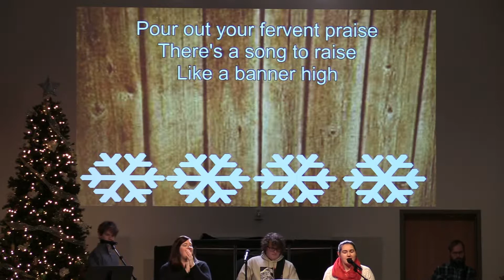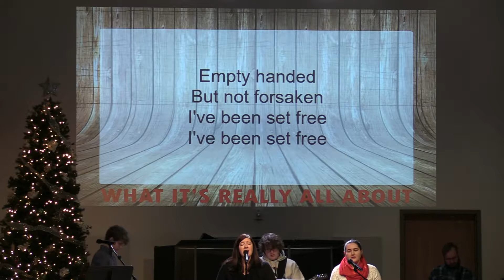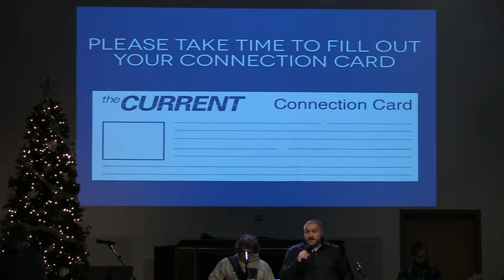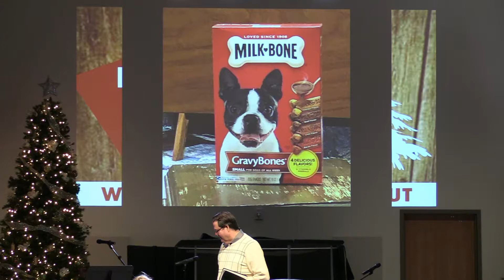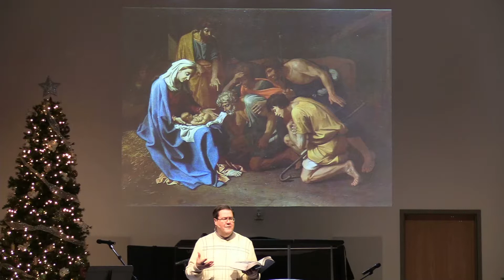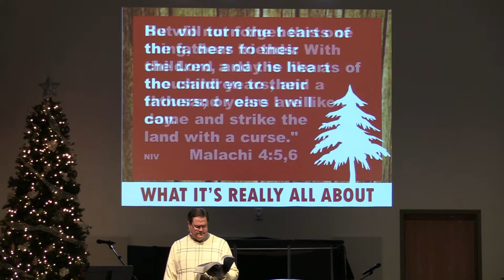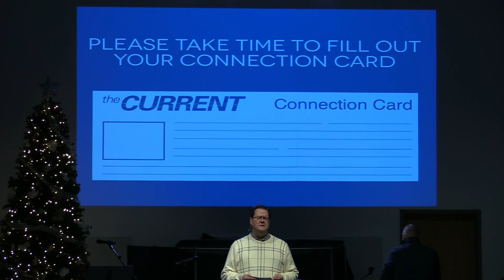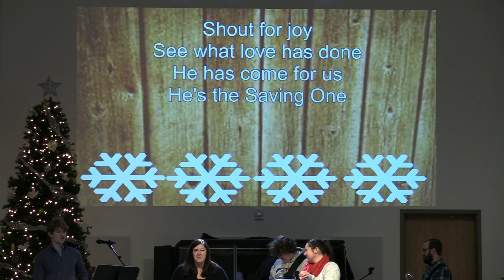The Current - December 9, 2018